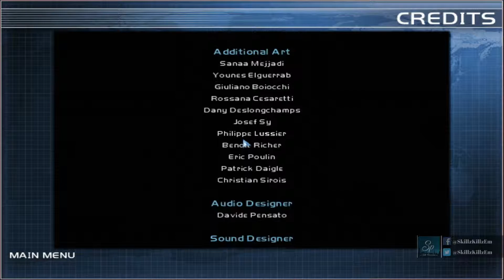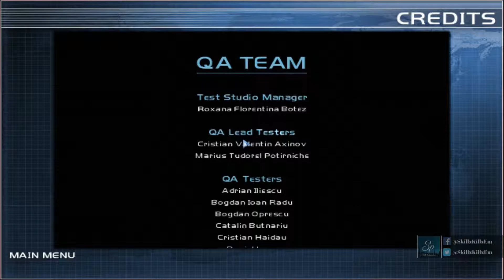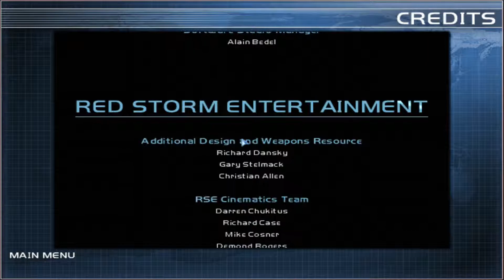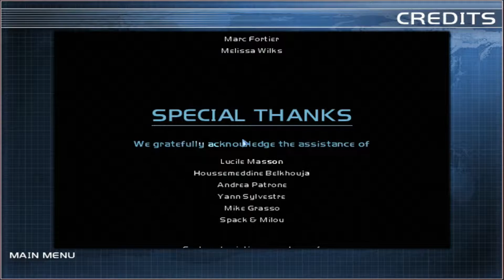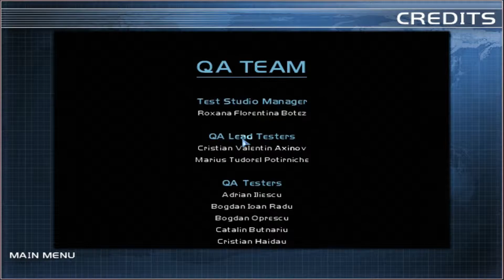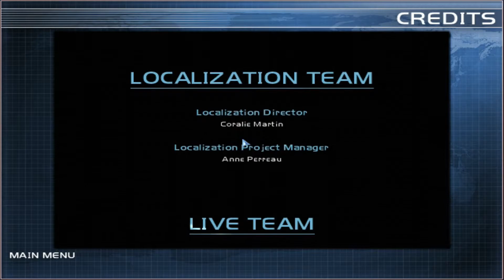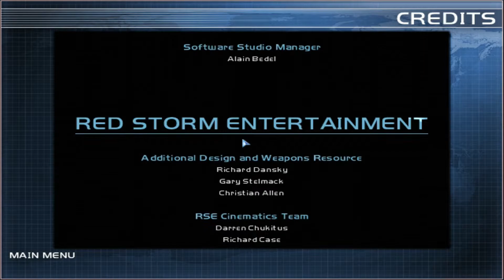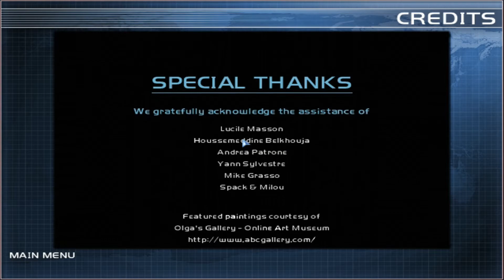Tom Clancy's Rainbow Six 3: Athena Sword (2004, PC) Mission 8 + Closing Credits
A Video gameplay of the Campaign mode of Tom Clancy's Rainbow Six 3: Athena Sword, on the PC.

Game Details:
Campaign
Difficulty Mode: Veteran
Mission: Athena Sword